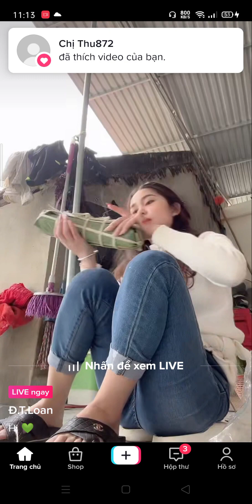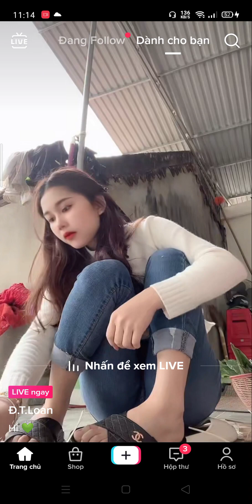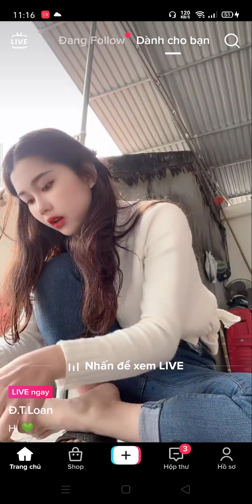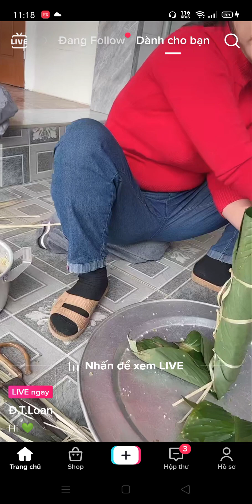Gái xinh live